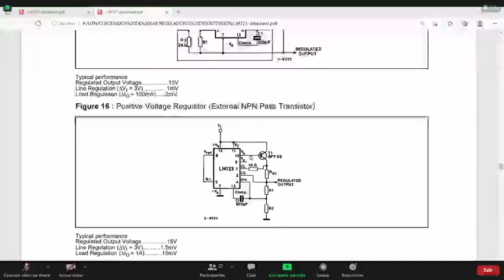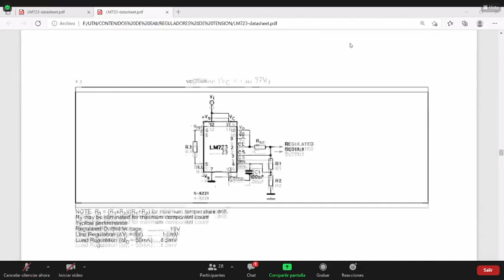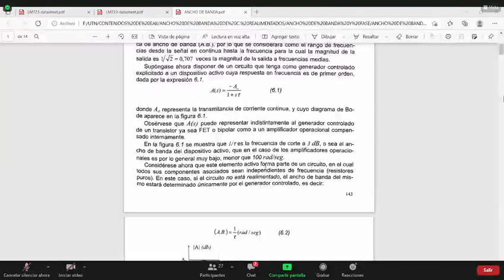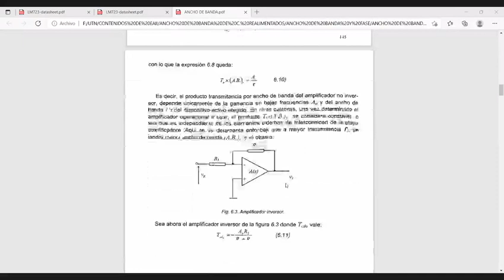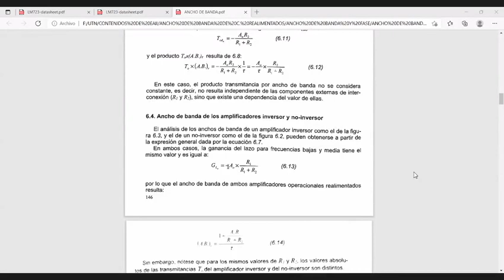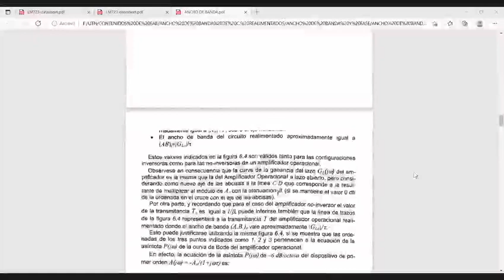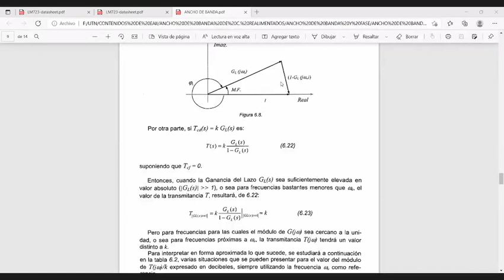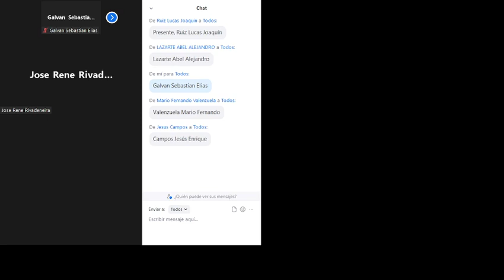Electronica Aplicada II - 24/11/21